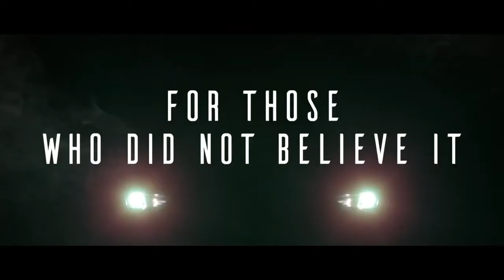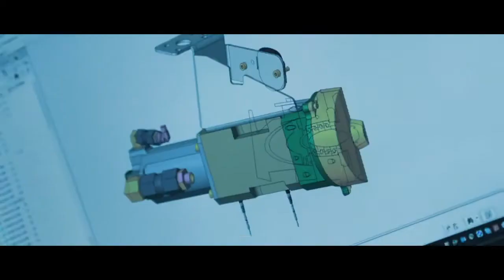Easyrain ha validato AIS (Aquaplaning Intelligent Solution) il primo sistema anti-aquaplaning